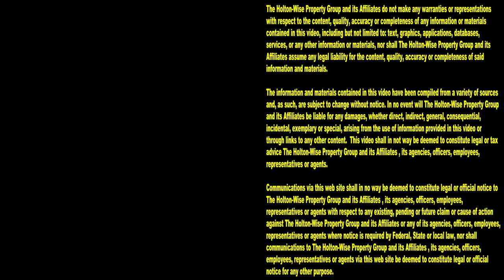Dead Body: Police & Property Manager Dealing with a Dead Tenant at Apartment | Tenants From Hell 63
If you've ever asked "what is it like being a property manager?" you are in the right place. In the 63rd episode of The Tenants From Hell Show we give real estate investors a look at a day in the life of a property manager. A day in the life of a real estate investor isn't always filled with big rent checks. No, not even close. A day in the life of a landlord involves dealing with tenants, dealing with difficult tenants, talking to tenants, evicting tenants and in this case dealing with a tenant who has died in your rental property. How a property manager goes about talking to tenant's next of kin in the event of a tenant death is very important. Nobody wants a tenant to die in their rental property but it does happen and this a look at what happens when a property manager discovers a dead body at their rental property. Nobody wants to find a dead body at their house but this is what it's really like when you are getting started in rental property investing so hit that subscribe button if you're looking for landlord tips, DIY property management advice or a real life look at what it's like to be a rental property owner.

📺 HELPFUL RESOURCES
Holton-Wise FAQ